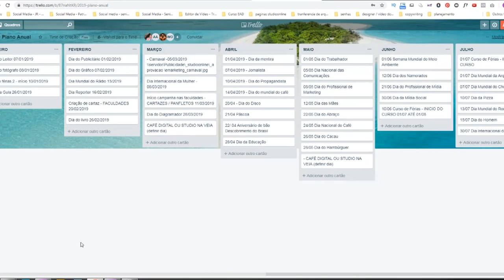Como evitar tantas alterações ? - Studio Online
Seu cliente não para de pedir alteração? O que será que está acontecendo? Onde será o problema? Hoje o professor Frederico te responde!